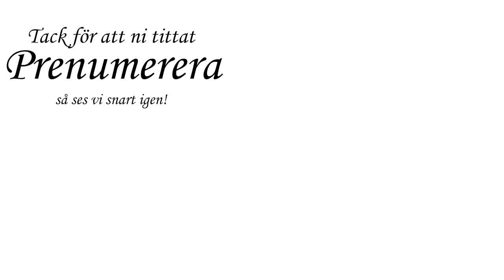Sticka 3viks mössa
I denna video visar jag hur man stickar min 3viks mössa!

Namn: Pernilla Einarsson
Född: 1992
Utbildning: Gick media på gymnasiet och har (efter några års jobb emellan) läst textil 2år på folkhögskola.
Intressen: Att skapa! Älskar att få vara kreativ och skapa, och lika mycket älskar jag att få dela med mig av kunskapen och få andra att vara kreativa och skapande!
Vill ni höra om hur jag började handarbeta och Youtuba?

► TAGGA gärna det ni skapar med hjälp av mina videor med

► MINA SOCIAL MEDIER OCH KONTAKT
Ravelry: PernillaEinarsson